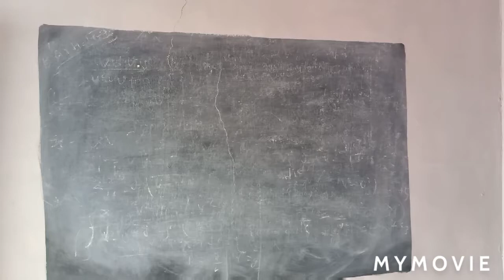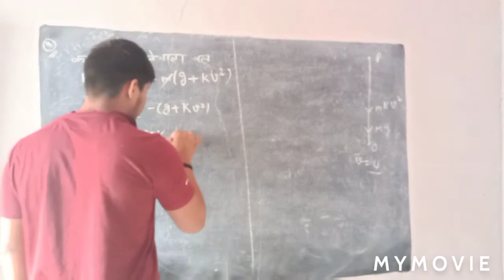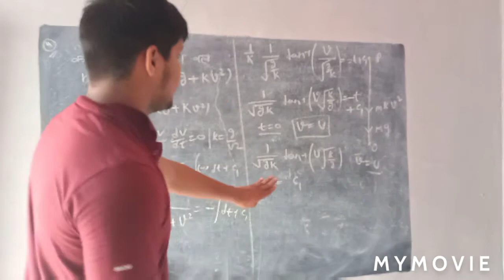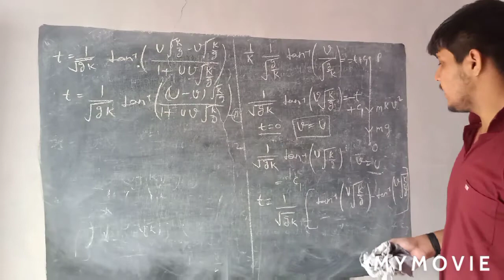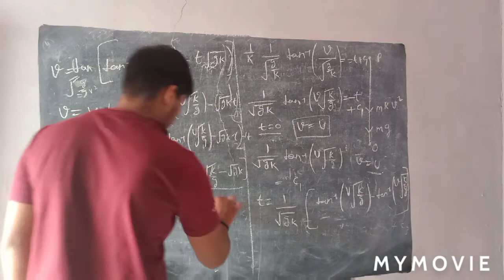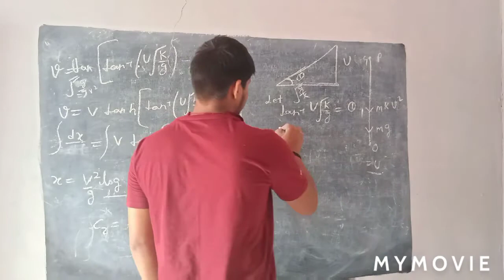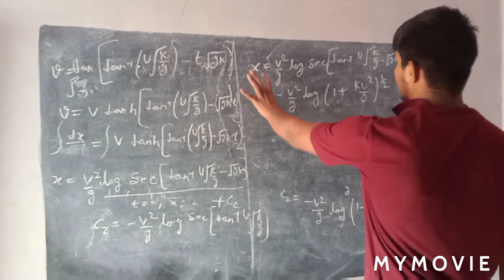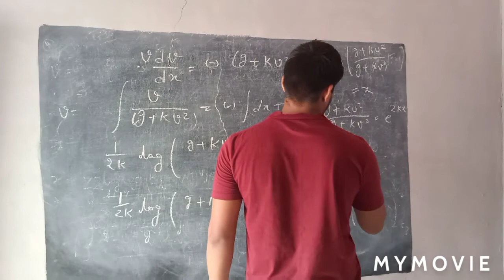B.s.c part 3 dynamics lecture 4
Important for all University